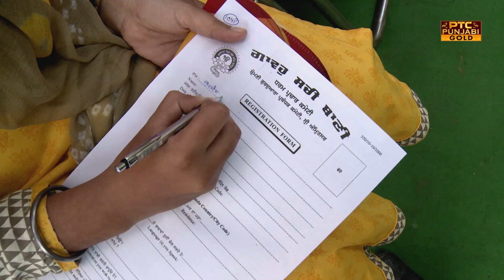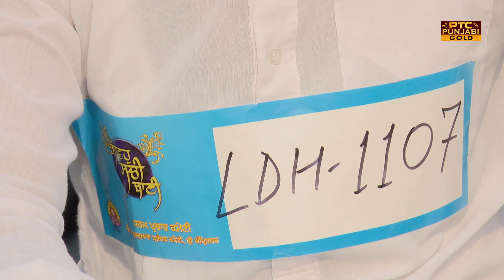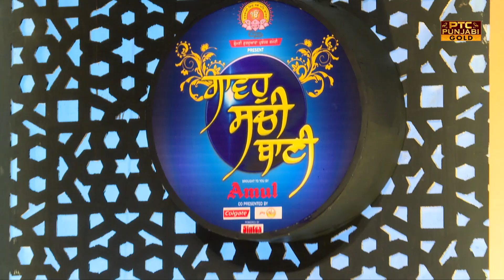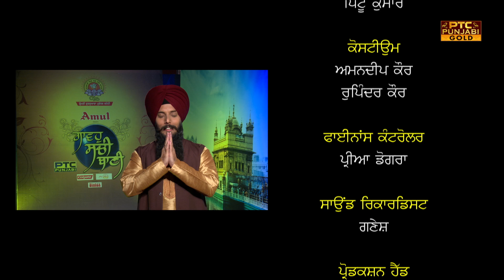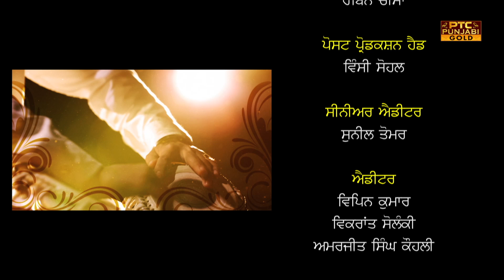GAVO SACHI BAANI | Episode-3 | Ludhiana Auditions | Full Episode | PTC Punjabi Gold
GAVO SACHI BAANI | Episode-3 | Ludhiana Auditions | Full Episode | PTC Punjabi